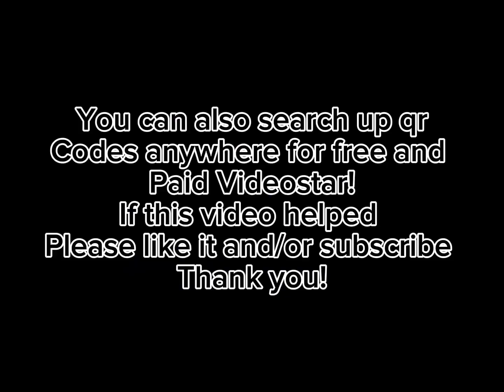How to get Good Quality on MOBILE (EASY!!)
Hey guys! This is tone of the easiest methods to getting better quality in a roblox game with ttd3 and Videostar.

TTD3 (in game): 0:00-0:22
Videostar: 0:23-0:39
QR #1 (Quality): 0:40-0:43
QR #2 (Quality): 0:44-0:049
QR #3 (Coloring): 0:50-0:53
Outro: 0:54-0:56